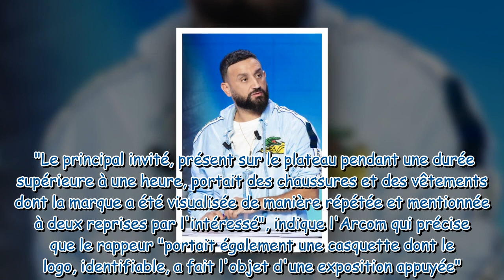TPMP : Cyril Hanouna et l'un de ses invités pris en faute !